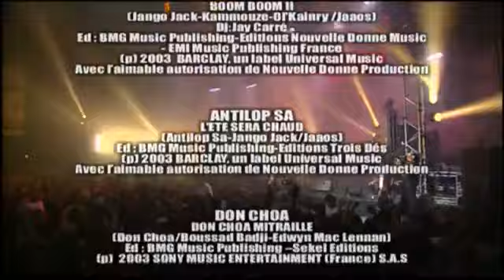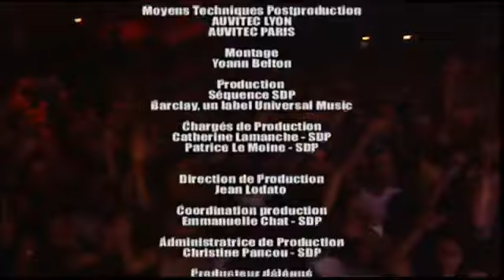SNIPER - Y'a pas de mérite & Gravé dans la roche LIVE | Génération Rap & RnB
Voici le live en concert du groupe Sniper pour Génération Rap & RnB interprétant Y'a pas de mérite et Gravé dans la roche